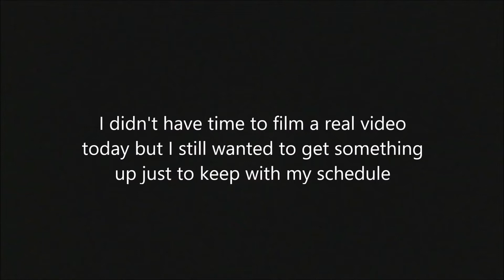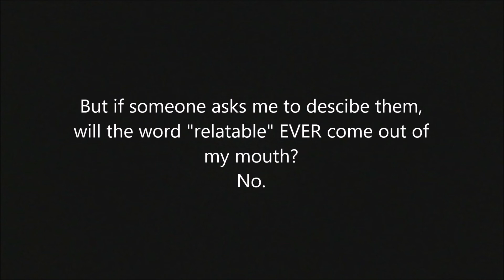MY PROBLEM WITH EMMA CHAMBERLAIN (AND OTHER YOUTUBERS LIKE HER)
Sorry for such a short/weird video. I didn't have time to actually sit down and film one today and I still wanted to keep with my schedule. I talk about my problem with Emma Chamberlain and some very similar YouTubers. However, THIS IS NOT A HATE VIDEO. As I mention in the video, I actually enjoy Emma's content and I still watch her. I'll actually even link to her social medias below. So all you stan accounts out there, don't come for me. I just bring up what I don't like and what many others have also said. I'll be back to my usual content on Monday.

MUSIC CREDITS

EMMA'S MEDIA

It means the world to me that you're here. If you've made it this far, leave me an elephant emoji in the comments to let me know.

Putting another disclaimer that this is NOT hate and please don't send any hate or negative comments Emma's way. Just keep it on my channel if you've got a problem with the video. Also will mention the other YouTubers placed in the thumbnail (but they were not mentioned in the video). Please do not send hate or negativity their way either. Hannah Meloche, Olivia Rouyre, Ellie Thumann, Haley Pham, Avery Ovard.